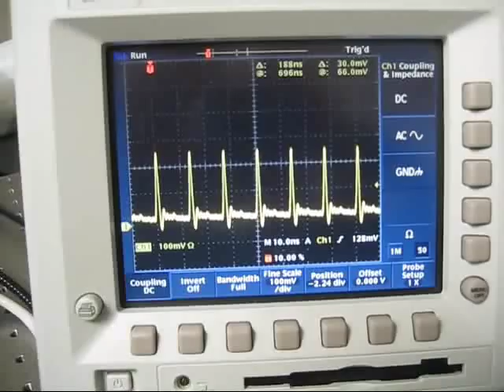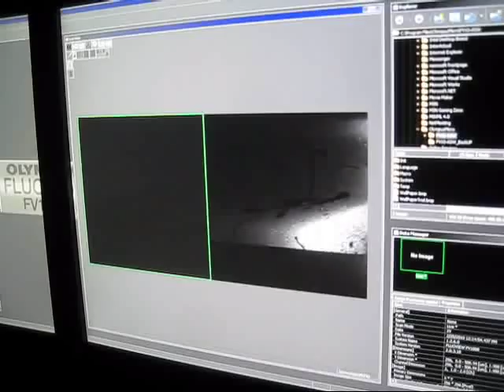Multiphoton Microscope Alignment using Second Harmonics Generation Crystal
Mavericks femtosecond Cr:Forsterite laser is aligned into Olympus FluoView FV1000 using Second Harmonic Generation (SHG) crystal, in this case BBO crystal, placed in the focal plane of the microscope.

The Mavericks-65 Cr:forsterite laser is tunable over wavelengths from 1230 to 1270 nm, making it ideal for imaging, condensed matter and biomedical
applications. These wavelengths are less damaging to biological samples than the shorter wavelengths produced by Ti:sapphire and other femtosecond lasers. This allows in vivo imaging of cells and other biological samples.

The MFM uses pulsed long-wavelength light to excite fluorophores  within the specimen being observed. The fluorophore absorbs the energy from two long-wavelength photons which must arrive simultaneously in order to excite an electron into a higher energy state, from which it can decay, emitting a fluorescence  signal. It differs from traditional fluorescence microscopy in which the excitation wavelength is shorter than the emission wavelength, as the summed energies of two long-wavelength exciting photons will produce an emission wavelength shorter than the excitation wavelength.

Multiphoton fluorescence microscopy has similarities to confocal laser scanning microscopy. Both use focused laser beams scanned in a raster pattern to generate images, and both have an optical sectioning effect. Unlike confocal microscopes, multiphoton microscopes do not contain pinhole apertures, which give confocal microscopes their optical sectioning quality. The optical sectioning produced by multiphoton microscopes is a result of the point spread function formed where the pulsed laser beams coincide. The multiphoton point spread function is typically dumbbell-shaped (longer in the x-y plane), compared to the upright rugby-ball shaped point spread function of confocal microscopes.

The longer wavelength, low energy (typically infra-red) excitation lasers of multiphoton microscopes are well-suited to use in imaging live cells as they cause less damage than short-wavelength lasers, so cells may be observed for longer periods with fewer toxic effects. Many researchers are currently working toward better and higher resolution multiphoton imaging developments.

Equipment Configuration

A confocal laser scanning microscope must be modified and equipped with a specialized non-linear pulsed laser system in order to perform multiphoton imaging.

The following characteristics should be used as a guide when comparing multiphoton excitation with conventional laser scanning confocal microscopy.

   1. Fading of fluorescent dye and damage to specimens from the excitation light are limited locally.
   2. The ultraviolet laser is unnecessary.
   3. The optics for the ultraviolet light are unnecessary.
   4. The application of FRAP (fluorescence recovery after photo-bleaching) and photo-activation of caged compounds are possible at a three-dimensionally specific point in specimens.
   5.  The use of infrared and near-infrared lights provides high penetrability into the living body.
   6.  Higher resolution can be obtained by combining two-photon excitation with the confocal technique.
   7.  The Ti: Sapphire laser is most the commonly used at present, but it is expensive.

Applications of Multiphoton Microscopy
      Applications based on the advantages of avoiding ultraviolet light:
         1. Calcium ion concentration measurement using Indo-1.
         2. DNA and nucleus staining with DAPI and Hoechst.

      Applications based on the advantages of using near-infrared light:
         1. Deep fluorescence observation in thick specimens

      Applications based on the advantages of local light absorption:
         1. Photo-activation of caged compounds.
         2. Fluorescence recovery after photo-bleaching.

Bibliography
    * Denk, W., Proc. Natl. Acad. Sci. USA, 91: 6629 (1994).
    * Svoboda, K., et al., Science, 272: 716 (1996).
    * Sako, Y., et al., Journal of Microscopy, 185: 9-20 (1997).

Internet Link
    * Haruo Kasai Laboratory - The Kasai laboratory has developed new approaches, based on two-photon excitation microscopy, to the study of neurons and secretory cells. The application of these approaches has provided important insight into the structure-function relations of central synapses and the mechanisms of exocytosis in both neurons and secretory glands such as pancreatic islets and acini.